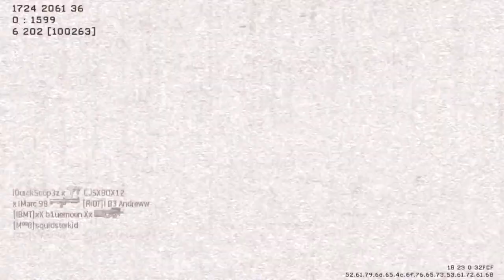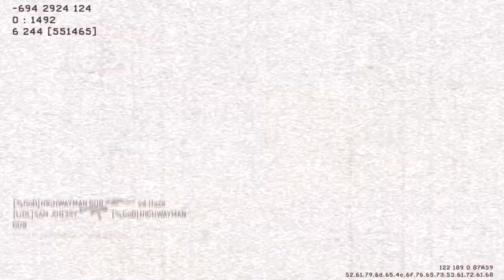MW3: 58-5 Domination | Wa's Gwanin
Hey guys, here's a 58-5 gameplay using the beast of a gun the ACR.
I talk about random stuffs like moving out, paying rent...boring stuff like that...